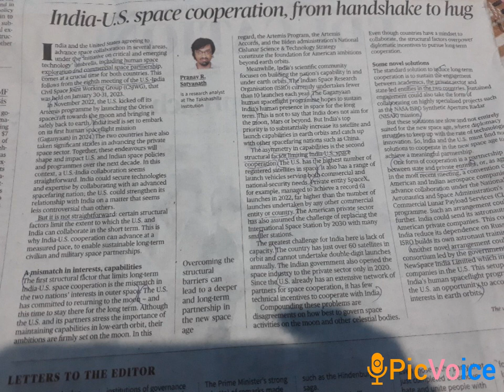From Handshake to Hug ,India -U.S Space cooperation😊@Competitive_exams77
nevergiveup @UPSC TAMIL Ozone hole, filling up now

The ozone ‘hole’  over Antarctica is now expected to be completely repaired by 2066, a scientific assessment has suggested.

Over the rest of the world, the ozone layer is expected to be back to where it was in 1980 by 2040 itself, a UN-backed scientific panel has reported.

Ozone layer:

About: It is chemically, a molecule having three Oxygen atoms, or O3

Found: Mainly found in the upper atmosphere, an area called stratosphere, between 10 and 50 km from the Earth’s surface.

Importance: It is critical for planetary life, since it absorbs ultraviolet rays coming from the Sun.

Impact of UV rays: These are known to cause skin cancer and many other diseases and deformities in plants and animals.

Reason for drop in the concentration of ozone:

Unique meteorological conditions in the South Pole: Temperature, pressure, wind speed and direction that prevail over Antarctica.

Chief cause of ozone depletion: Use of a class of industrial chemicals that contained chlorine, bromine or fluorine mainly the CFCs that were used extensively in the ACs, refrigeration, paints, and furniture industries.

Reasons for recovery:

Elimination of harmful industrial chemicals: Known as Ozone Depleting Substances or ODSs, they were pledged to be eliminated through the implementation of the 1989 Montreal Protocol.

Successful implementation of Montreal protocol: ~99% of the substances banned by the Montreal Protocol have now been eliminated from use, resulting in a slow but definite recovery of the ozone layer.